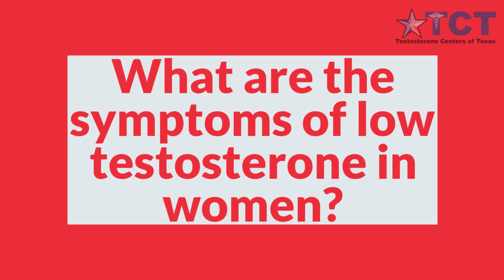TRT for Women — Weight Loss, Low Libido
Testosterone Replacement Therapy (TRT) for women is similar to TRT for men, just at a much lower dose. Women who have low testosterone often have low libido, trouble losing weight, fatigue — in other words, many of the same symptoms as men.

Learn more about how testosterone works in women's bodies and how Testosterone Replacement Therapy may help with low libido, weight gain, and more, if you suffer from clinically diagnosed low testosterone.

1. Do women need testosterone in their bodies?
2. What are the symptoms of low testosterone in women?
3. What causes Low T in women?
4. How does TRT work for women?
5. What kind of results can a woman expect from TRT?